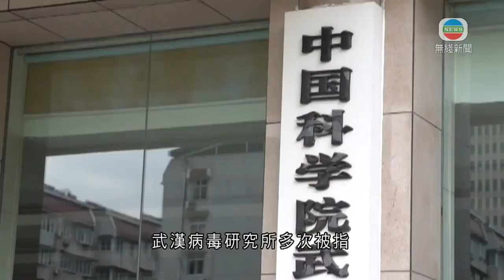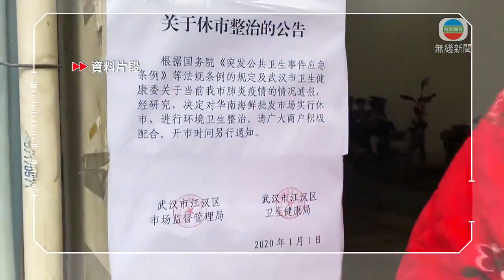武漢病毒研究所長斥洩漏新冠病毒說法屬無中生有-20200524-TVB News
武漢病毒研究所所長接受中央電視台旗下環球電視網訪問時，反駁外界指新型冠狀病毒是從研究所洩漏的說法，是無中生有。

疫情爆發以來，武漢病毒研究所多次被指製造或外洩新型冠狀病毒。所長王延軼強調，是在去年十二月底才首次接觸到當時仍被視為「不明原因肺炎」的臨床樣本。

武漢病毒研究所所長王延軼指：「這種說法完全是無中生有的。在這之前我們是完全沒有接觸過、研究過或者保存過這種病毒。實際上我們也和大家一樣，都不知道這種病毒的存在，所以你都沒有的東西你怎麼去洩漏它呢？」

《自然》雜誌前年4月及今年2月提到武漢病毒研究所發現一種來自蝙蝠的新型冠狀病毒。她解釋，很多冠狀病毒被發現時，都被稱為新型的冠狀病毒。研究團隊在04年起已圍繞沙士溯源研究冠狀病毒。

王延軼稱：「應該我們目前一共有三株，但是這三株病毒和沙士的相似性最高的有百分之96，但是和新冠病毒的相似性最高的都不超過百分之79.8。」

她指出，目前國際學術界普遍認為，病毒是來自某一種野生動物。至於哪些野生動物攜帶的病毒，與新型冠狀病毒有較高的相似度，目前未有明確答案。病毒溯源問題需要全球科學家共同合作，用科學的數據及事實判斷。

相關影片:
1. 午間新聞 - 全國人大會議決定訂立港區維護國家安全法 因外國境外勢力及反中亂港勢力合流- 香港新聞- 20200522 - TVB News
2. 香港新聞 全國人大會議審議港區維護國安法 特首需定期向中央報告-20200522-TVB News
3. 無綫7:30 一小時新聞 - 梁振英引述副總理韓正指國安法針對極少數搞港獨人士-香港新聞- 20200523-TVB News